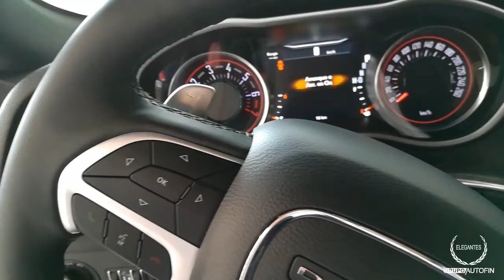DODGE | Challenger Dual Stripes - CDMX COL DEL VALLE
Autos elegantes S.A de C.V.
Somos un distribuidor autorizado de vehículos nuevos de las marcas Fiat | Chrysler | jeep | Dodge y Ram. Contamos con tres agencias en la colonia del valle ? ciudad de México, gracias a nuestra amplia gama de modelos, seguro tenemos uno para ti.
Te ofrecemos una opción de comprar de manera segura, fácil y cómoda incluso si no estás registrado en mercado libre.
¿Cómo comprar con nosotros?
A continuación te explicamos como con una serie de pasos sencillos.
1 Elige la publicación del auto que más te gusto.
2 Consúltanos todas tus dudas podemos asesorarte on line o vía telefónica
3 ¿Quieres ver físicamente la unidad?
No te preocupes podemos enviarte a uno de nuestros ejecutivos con la unidad a tu oficina o bien hasta las puertas de tu hogar.
La demostración a domicilio Únicamente valido en la CDMX , consúltanos por este medio los modelos participantes

4 Elige un método de pago
Contamos con tres métodos de pago
+ Contado
+ Crédito
+ Leasing (Arrendamiento Puro)

¡Nosotros tramitamos tu crédito gratis desde tu casa!
En FCA Financial México respaldada por el Grupo financiero Inbursa
Contamos como planes de financiamiento que se adecuan perfectamente a tus necesidades
+Requisitos mínimos
+PLANES SIN COMISIÓN POR APERTURA
+Crédito desde 12 hasta 72 mensualidades.
+ENGANCHE MINIMO DEL 10%
+Arrendamiento puro hasta 48 mensualidades
Consulta más información por este medio

¿Aún no eres socio Uber?
Nosotros podemos asesorarte
Conoce las opciones que tenemos para ti

+ Transmisión manual o automática
+ Mejor rendimiento de combustible
+ Amplios interiores
+ Bajo costo de mantenimiento

Y lo mejor de todo es que tenemos 7 años de garantía en tren motriz o 100 mil kilómetros lo que ocurra primero.

¡Mantén a salvo tu inversión!
Podemos integrarle a tu unidad el kit LO JACK
Es un sistema de localización y recuperación de vehículos robados, monitoreó vía GPS.
+Señal de radio frecuencia
+ Sistema siempre en modo receptor listo para activarse
+ Puede esconder es muchos lugares del auto
+ Señal es silenciosa para los ladrones
+ Se alimenta de su propia batería

¡Consúltanos todo lo que necesites saber antes de comprar!
 Podemos ayudarte en tiempo real a solo un click de distancia, déjanos tus comentarios en la cuadro de consulta y nos pondremos en contactó contigo.